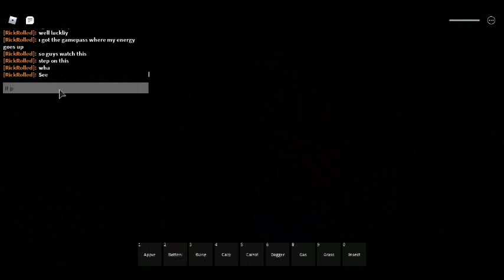Part 29 of the piggy battles (New traps)